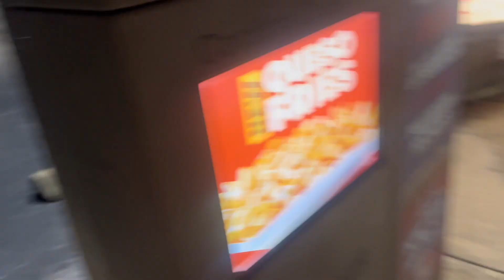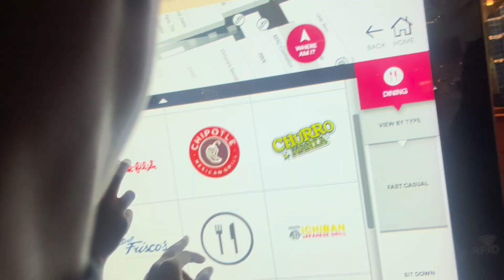WE WENT ON A 2 MAN…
We almost at 400 🆙❤️‍🔥